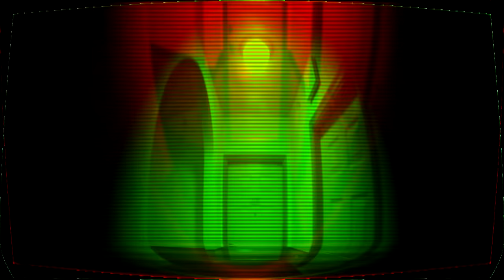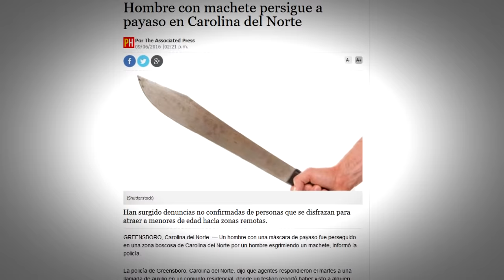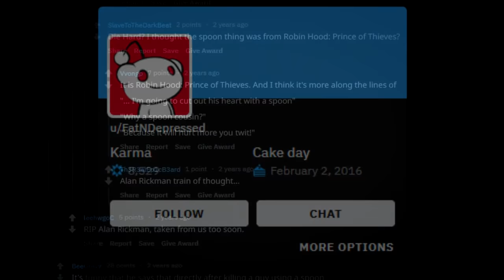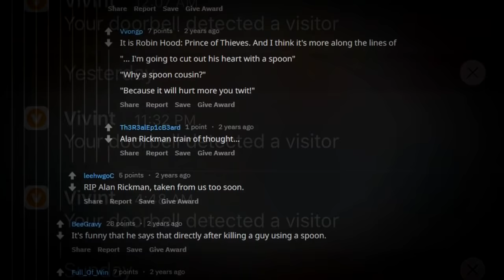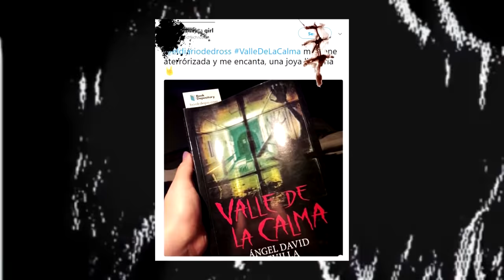TOP 7: Los videos más perturbadores en cámaras para puerta